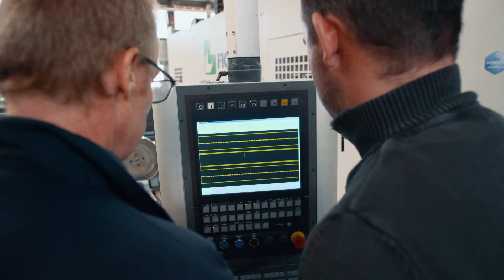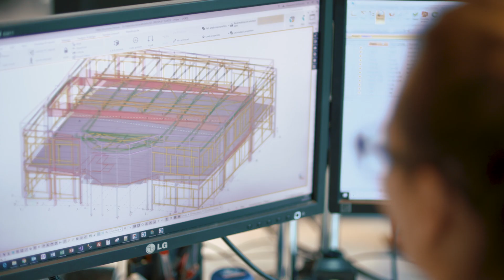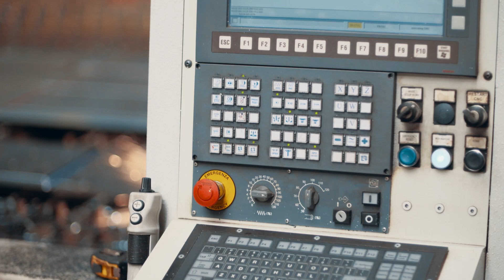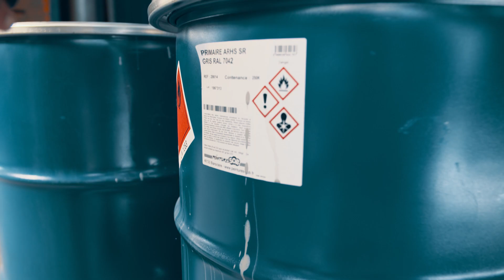Steel Projects Production Optimization Software Automates the Structural Steel Fabrication Process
Production optimization software is driving the structural steel fabrication process to new levels of efficiency and productivity.  From nesting software for structural steel and plates to automated production feedback of the fabrication process, Steel Projects offers comprehensive solutions.

The solution is UNIQUE and offers UNRIVALLED production efficiency.
They help you manage production by looking at three basic issues from a very unique viewpoint:

1. What needs to be fabricated?

Steel Projects PLM analyses the sections sizes and types, full geometry, and relationships between the various components. In addition we also analyze the operations that need to occur on each component (holes, milling, copes, cuts, scribing, bending, marking, assembly, welding, etc.)

2. What are the capabilities of your shop?

Steel Projects PLM stores a comprehensive representation of your shop(s), including number and types of CNC machines, capabilities of your workstations, your preferred workflow, and constraints built into your workflow, etc. This data goes deeper than basic information though. We capture the tooling and operations available at each CNC machine and workstation, and the configuration of each. Steel Projects PLM knows the capability of your shop better than you do!

3. What is the best way to fabricate the project given your shop capabilities?

Given the information about the project; and the capability of the shop Steel Projects PLM can now either automate or guide your production to be as efficient as possible. We match the operations required to the operations available and automate material management, nesting, production routing, etc., accordingly.
It’s a unique approach aimed at increasing your efficiency, production and your bottom line.